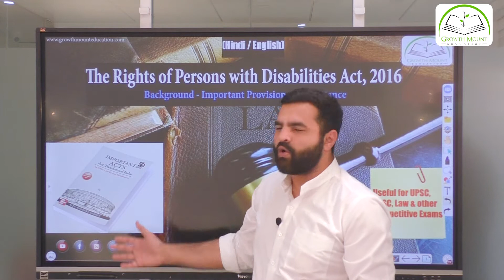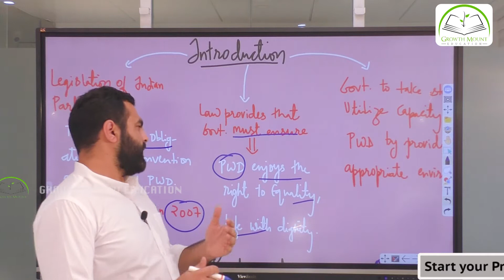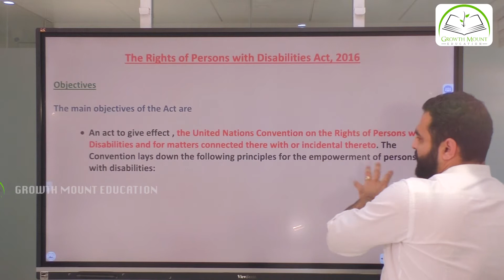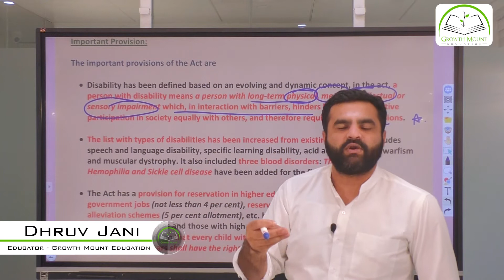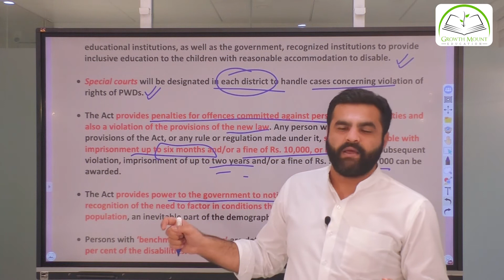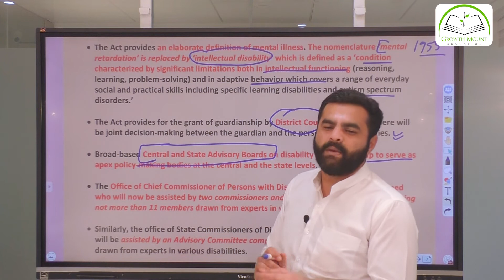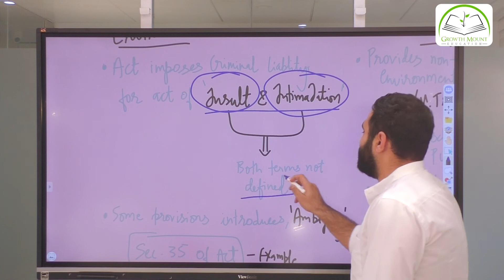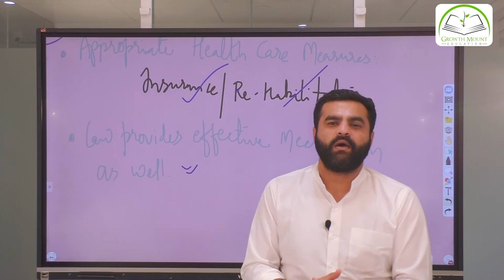Rights of Persons with Disabilities Act, 2016 | Lecture 36 | Dhruv Jani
Time Codes
0:00 Introduction to Rights of Persons with Disabilities Act, 2016
3:19 Background of Rights of Persons with Disabilities Act, 2016
5:38 Objectives of Rights of Persons with Disabilities Act, 2016
8:17 Important Provisions of Rights of Persons with Disabilities Act, 2016
18:26 Criticism & Importance of Rights of Persons with Disabilities Act, 2016

You can read this content as blog in English & download PDF of it by clicking following

You can read this content as blog in Hindi & download PDF of it by clicking following